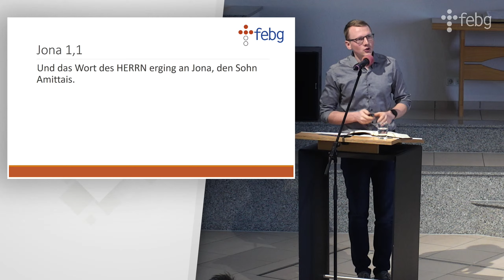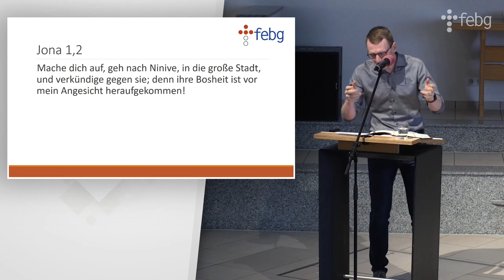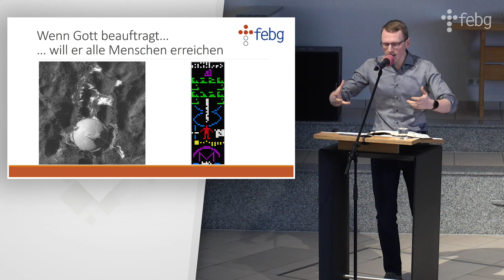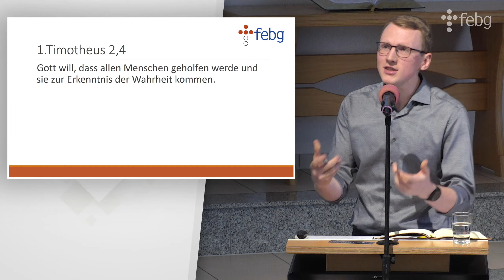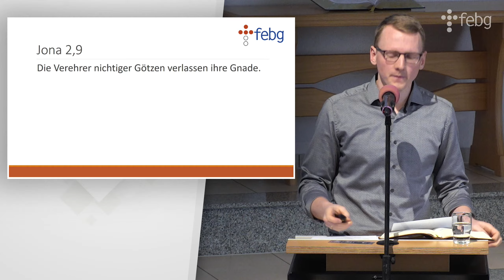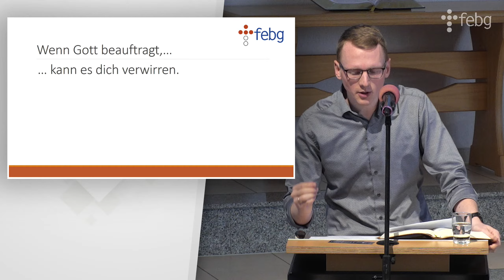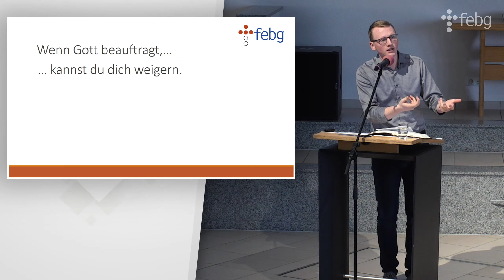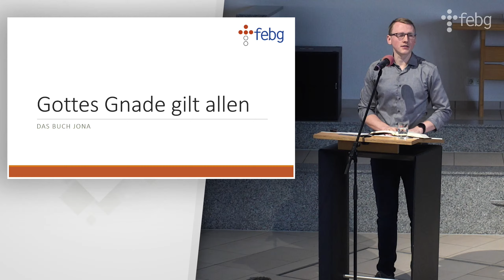Wenn Gott beauftragt (Jona 1,1-3) | Mario Epp | 23.10.2022 | FEBG Espelkamp